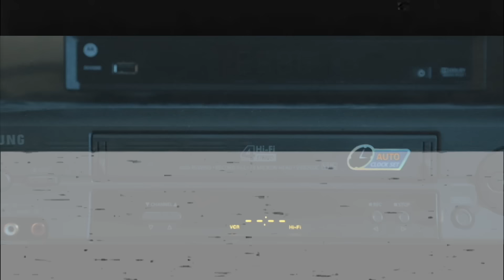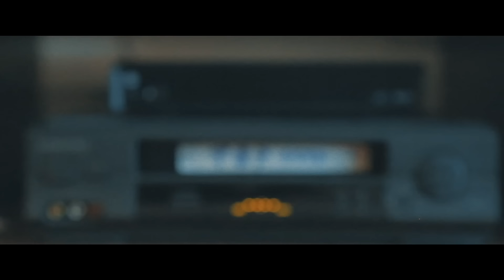28 MINUTES OF MASHUPS!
Hope everyone's doing well! We know staying home and social distancing isn't the easiest. So we've compiled some of your (and our) favourite mashups into one massive video to keep you guys entertained during these difficult times. Feel free to listen on repeat 😉 Enjoy!

0:00 20 Years Of Hits (1:18 sorry for the glitch, had to edit a song out because of copyright issues!! ☹️)
4:58 2000's vs 2010's
8:37 Boy Bands vs Girl Groups
12:50 Best of 2019
16:18 21st Century Pop Hits
20:09 The Chainsmokers Mashup
23:46 90's Greatest Hits

Jason Cheung
Annie Phan
Michael K
HM Wong

FOLLOW THESE AMAZING SINGERS!